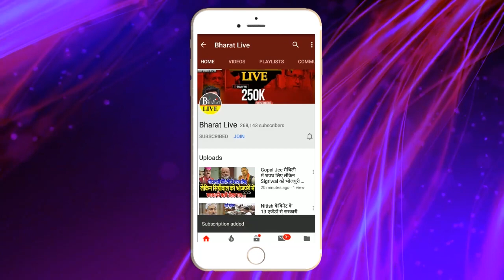घमासान : कुशवाहा के वार्निग परभाजपा ने तोड़ी चुप्पी!